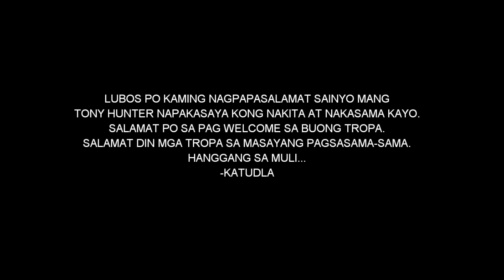TIKSAY FISHING IN OLONGAPO CITY | WITH MANG TONY HUNTER AND TROPA | CATCHING SNAKE HEAD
Maraming salamat po Mang Tony Hunter sa pag welcome niyo po sa buomng tropa, sobrang maligaya akong nakita ko kayo at nakasama. Maraming salamat din sa tropa sa masayang pagsasama sama. Hanggang sa muli.